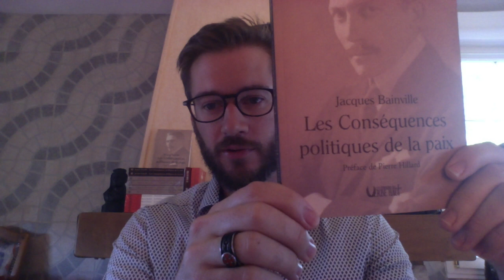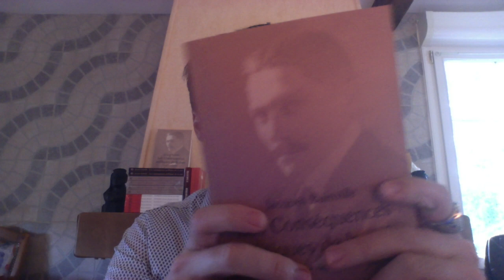Rendez-vous aux Journées Chouannes !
Les 5 et 6 septembre près de Poitiers, nous vous attendons nombreux !